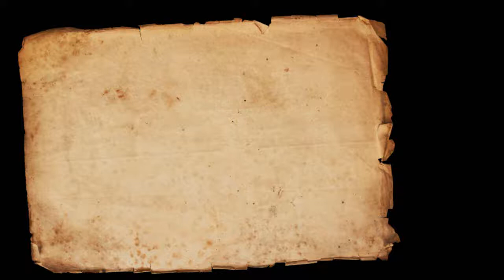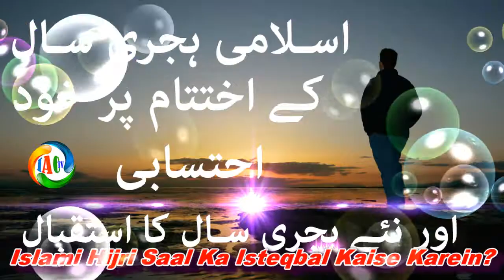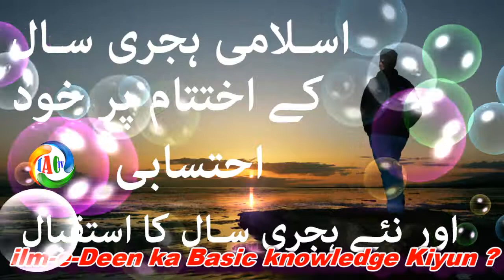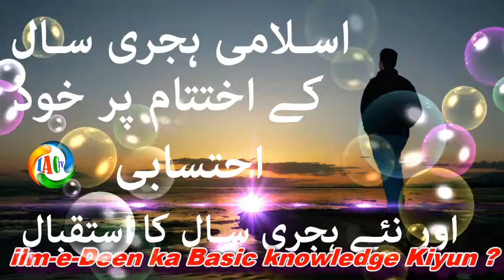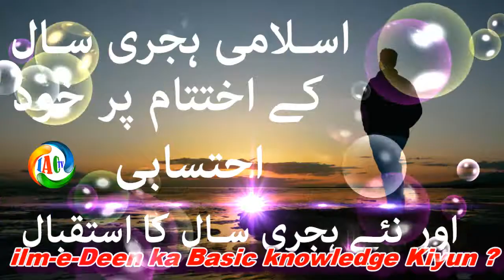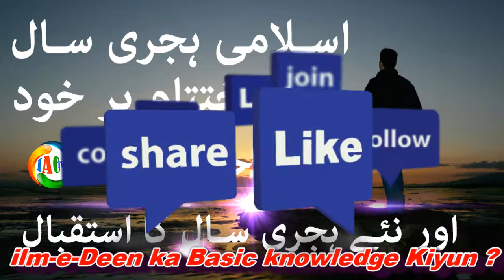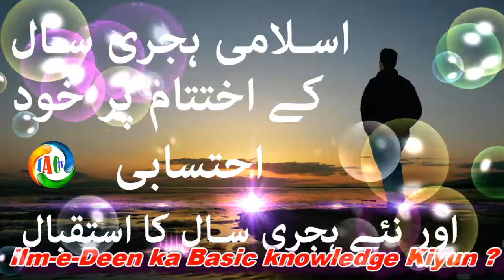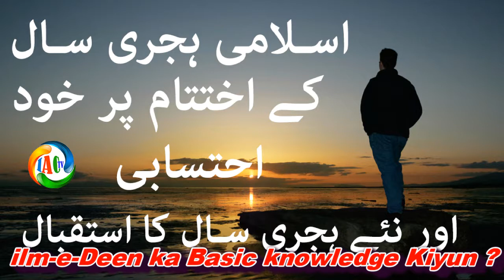Islami Hijri Saal Ka Isteqbal Kaise Karein || اسلامی ہجری سال کے اختتام پر خود احتسابی اور استقبال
Islami Hijri Saal Ka Isteqbal Kaise Karein || اسلامی ہجری سال کے اختتام پر خود احتسابی اور نئے ہجری سال کا استقبال || By Sheikh Waseem Ahmad Sanabili Riyazi